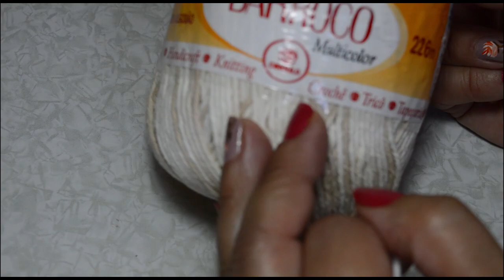TUTORIAL - Puxador para geladeira/fogão - horizontal ou vertical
Neste vídeo faremos um enfeite de puxador de geladeira ou fogão que pode ser confeccionado tanto na vertical quanto na horizontal, super fácil e econômico.  Deixe seus comentários é muito importante para mim.
MATERIAL;
1 novelo de barbante nr 6 na cor de sua preferencia
Linha Anne ou duna na cor verde para as folhas e dois tons de outra cor de sua preferencia  para confecção das flores
agulha nr 1,75 e 4,0
Pérolas branca e miçangão para servir de botões
tesoura
cola quente